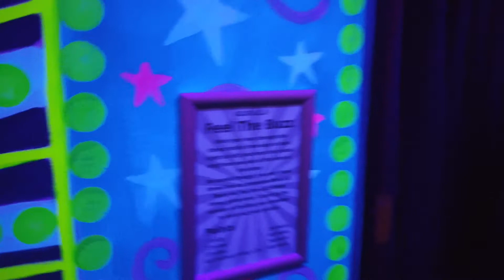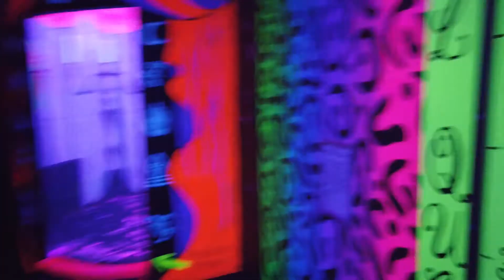Globalls at Brighton Marina Create Two New Mini-Golf Courses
GLOBALLS at Brighton Marina soon to home 2 brand new UV mini-golf courses and 2 original competitive games experiences, will most definitely be considered a new major attraction to our City. William explored the wonderland to find out more.